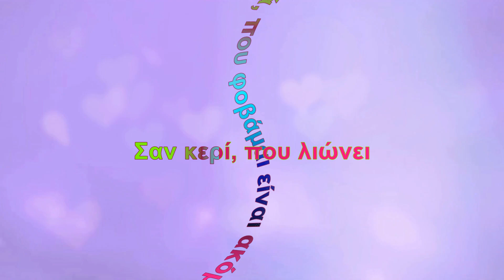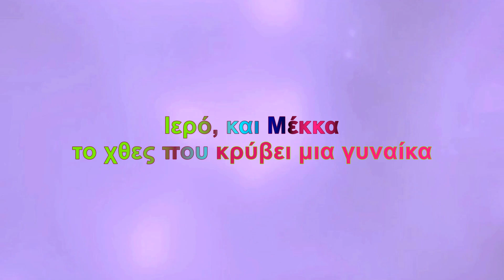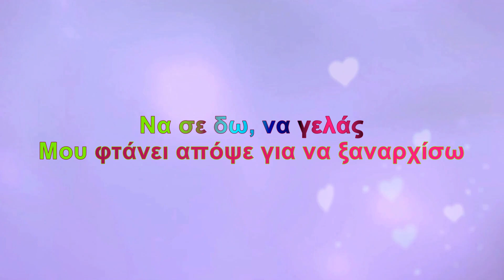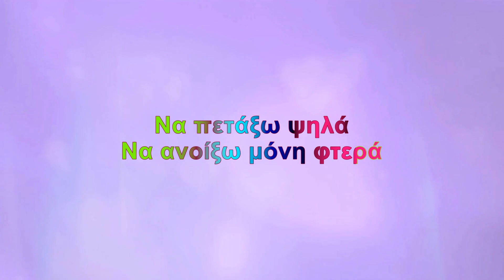Άλκηστις Πρωτοψάλτη - Όλα αυτά που φοβάμαι (Karaoke)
Τραγούδι: Όλα αυτά που φοβάμαι
Άλμπουμ: Να σε βλέπω να γελάς
Καλλιτέχνης: Άλκηστις Πρωτοψάλτη
Μουσική: Nickelback
Στίχοι: Θάνος Παπανικολάου

Στίχοι:
Τα γιατί που μείναν πίσω
Ρίζες βγάλαν μέσα στα όνειρα μου
Όποιο μέλλον και να ζήσω
Πάντα βρίσκω παρελθόν μπροστά μου
Κι όλα αυτά, που φοβάμαι
Όλα αυτά, που φοβάμαι είναι ακόμα εδώ

Σαν κερί, που λιώνει
Η αγάπη καίει και λυτρώνει
Ιερό, και Μέκκα
το χθες που κρύβει μια γυναίκα
Να σε δω, να γελάς
Μου φτάνει απόψε για να ξαναρχίσω
Να πετάξω ψηλά
Να ανοίξω μόνη φτερά

Η ταχύτητα του χρόνου
Στάχτη αφήνει πάνω στο κορμί μου
Ό, τι απέμεινε δικό μου
Το ‘χει πια ξεχάσει η αφή μου
Κι όλα αυτά, που φοβάμαι είναι ακόμα εδώ

Ιερό, και Μέκκα
Να πετάξω ψηλά
Όποιο μέλλον και να αγγίξω